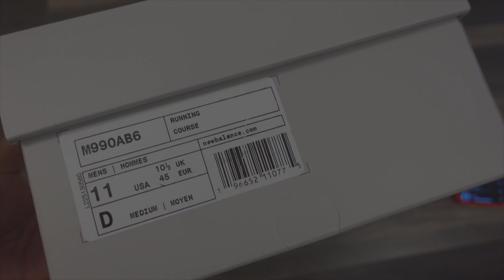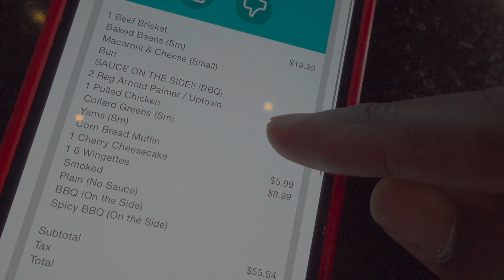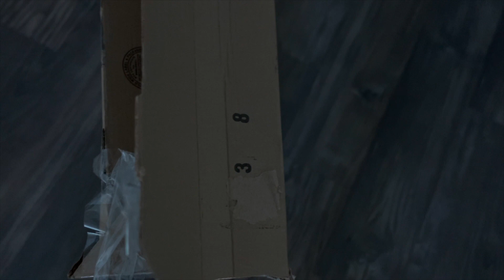Sneaks & Eats - EP. 1 (Bobbee O's BBQ, Baklava 990V6, Undefeated AF1)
In this video, I showed my two most recent sneaker pick up's & I reviewed Bobbee O's BBQ in Charlotte, NC.

Tunes produced by @1stClass